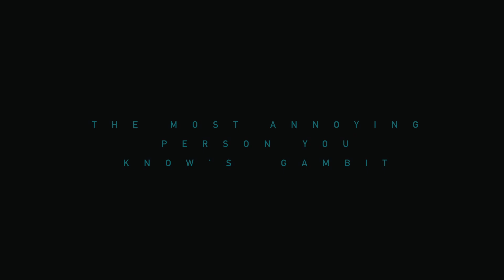The Most Annoying Person You Know's Gambit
Written and Directed by Ashton Dudley and Alex Soo. Starring Willo Sheldon, Sami Lubart, and Charlie Nadel.